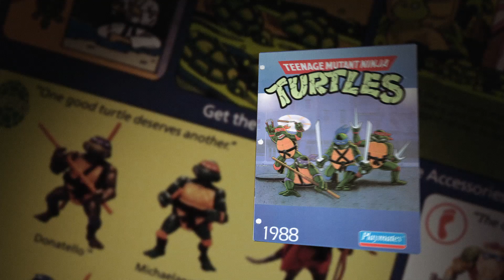TURTLE POWER | The Freny I Official Film Clip (HD)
Turtle Power: The Definitive History of the Teenage Mutant Ninja Turtles

Available Now on DIGITAL HD and DVD

In the spring of 1984, a strange new comic book sat beside cash registers in select shops, too big to fit in the racks, and too weird to ignore.  Eastman and Laird’s Teenage Mutant Ninja Turtles presented a completely original breed of super hero.  It was too bizarre, too crazy.  It broke all the rules and should never have worked.  Until it sold out.  Again and again and again.  For 30 years.  Now, peek under the shell and see how this so-called “happy accident” defied every naysayer to become one of the most popular and beloved franchises in the world.